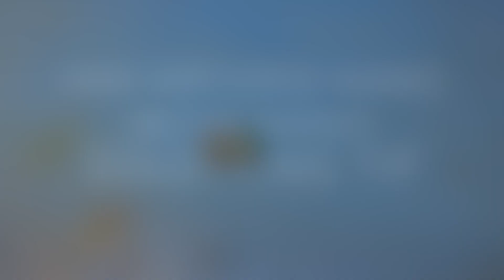IMM-NRF52832-NANO (BLYST Nano) Soldering Tips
Tips to hand solder the IMM-NRF52832-NANO (BLYST Nano) on the IBK-BLUEIO-NANO breakout PCB.